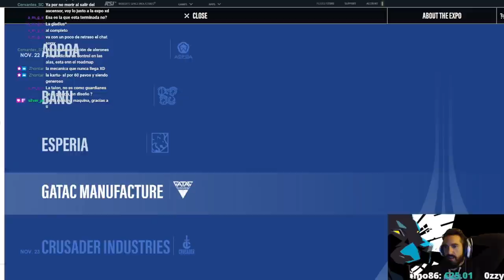IAE 2951 Días 3 y 4 Aegis y aliens - EL HANGAR - Español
¿Quieres apoyarnos?